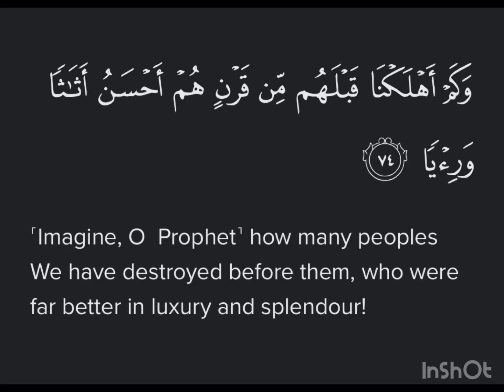Surah Maryam Ayat 74